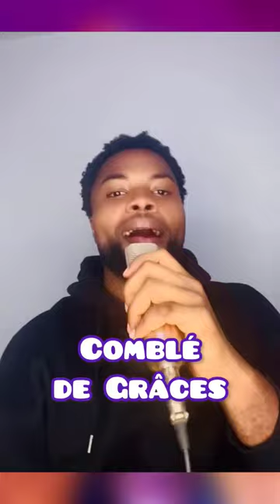🛑 𝗖’𝗣𝗮𝗾𝘂𝗲 𝟮𝟬𝟮𝟰 | 𝐂𝐎𝐌𝐁𝐋𝐄́𝐒 𝐃𝐄 𝐆𝐑𝐀̂𝐂𝐄𝐒 : Dans 5 jours 🔥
Dieu s’apprête à te faire passer à une nouvelle dimension.
RDV dans 5 jours 🤩

𝐂’𝐏𝐚̂𝐪𝐮𝐞 𝟐𝟎𝟐𝟒 𝑶𝑵 𝑺’𝑬𝑵 𝑽𝑨 𝑳𝑨̀-𝑩𝑨𝑺 𝑷𝑶𝑼𝑹 𝑳𝑬 𝑫𝑬́𝑩𝑶𝑹𝑫𝑬𝑴𝑬𝑵𝑻 🏃‍♂️🏃‍♀️🏃